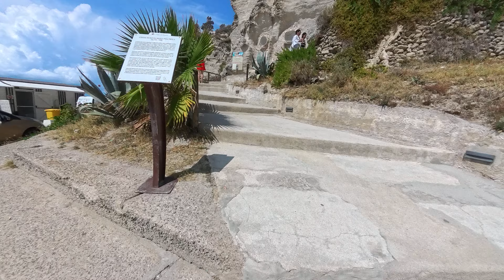Tropea Afternoon City Walk: Discovering the Jewel of Calabria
Join me for an afternoon walk through the enchanting streets of Tropea, one of Calabria’s most picturesque towns. Wander through its historic alleys, admire the stunning coastal views, and explore the vibrant atmosphere that makes Tropea a true gem of Southern Italy. This video captures the essence of a leisurely stroll in the afternoon light, showcasing the charm and beauty of Tropea. Perfect for those who love exploring beautiful towns and experiencing the rich culture of Italy. Discover why Tropea is known as the “Pearl of the Tyrrhenian Sea.”